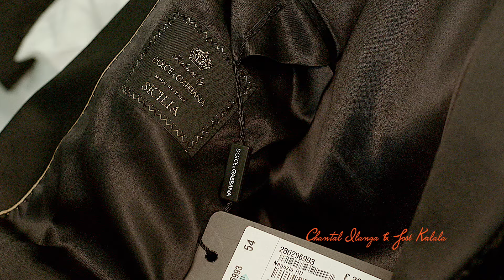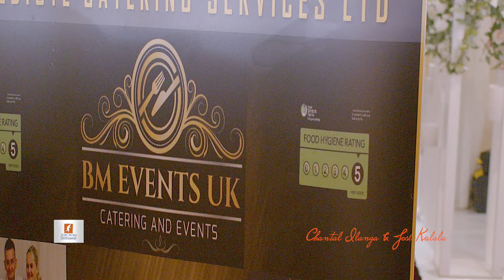Chantal Ilanga & José Kalala Part1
Video Production: Stone Omonga Entertainment